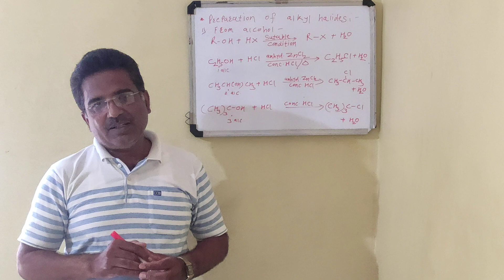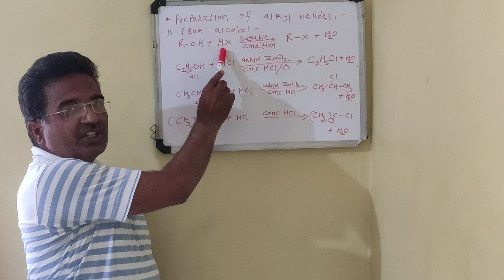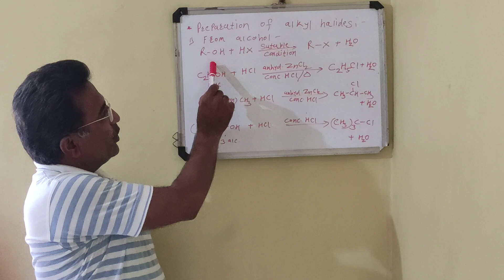July 4, 2020